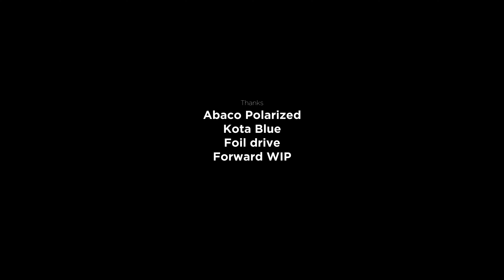Now we can wingfoil everywhere / @foildrive ⛰️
HORUE

Thanks to:
🪽: Zephyr Wing
🧢: Kota Blue